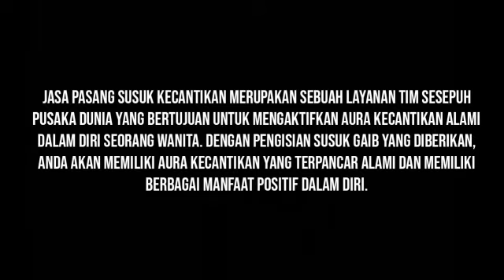JASA PASANG SUSUK KECANTIKAN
Jasa Pasang Susuk Kecantikan merupakan sebuah layanan Tim Sesepuh Pusaka Dunia yang bertujuan untuk mengaktifkan aura kecantikan alami dalam diri seorang wanita. Dengan Pengisian Susuk Gaib yang diberikan, anda akan memiliki aura kecantikan yang terpancar alami dan memiliki berbagai manfaat positif dalam diri.
Manfaat Jasa Pasang Susuk Aura Kecantikan !!
Jasa Pasang Susuk Alami memiliki banyak kegunaan, khasiat dan manfaat. Beberapa khasiat di bawah, hanya sedikit dari ribuan manfaat Jasa Pasang Susuk Kecantikan itu sendiri. Beberapa manfaat yang kami cantumkan ini merupakan keterangan pengalaman dan testimoni pelanggan / klien kami yang telah menggunakan Jasa Spiritual Pasang Susuk. Manfaat Pasang Susuk Aura Kecantikan Insya Allah :
Memancarkan daya tarik dan pemikat alami.
Mengaktifkan inner beauty dalam diri.
Aura kecantikan terpancar meskipun tidak pakai make up.
Wajah terlihat bersih dan cantik alami.
Menutupi kekurangan fisik dengan energi susuk.
Menjadi dambaan setiap lelaki.
Memiliki aura susuk pelet pemikat.
Memiliki aura susuk pengasihan lawan jenis.
Kekuatan gaib untuk menarik perhatian lawan jenis.
Mendapatkan aura perlindungan gaib.
Kekuatan supranatural multiguna.
Membersihkan segala sengkolo / energi negatif.
Memiliki perlindungan kekuatan gaib.
Pancaran aura wibawa dan kharisma yang ampuh.
Perkataan akan merasuk dalam hati dan pikiran.
Membuat pasangan menjadi setia / anti selingkuh.
Kemudahan dalam setiap urusan percintaan.
Sarana untuk enteng jodoh / mudah dapat jodoh.
Dan ribuan khasiat dan manfaat Pasang Susuk Kecantikan.
Cara Mendapat Pelayanan Jasa Pasang Susuk Kecantikan
Jika anda berminat dengan Jasa Spiritual Pusaka Dunia Pengisian Susuk Kecantikan, silahkan hubungi kontak person admin kami untuk melengkapi data yang diperlukan Sesepuh Pusaka Dunia untuk keperluan ritual Pengaktifan Aura Susuk Kecantikan. Admin Pusaka Dunia hanya menerima pemesanan Jasa Pengaktifan Susuk Aura Kecantikan dan untuk konsultasi langsung dengan Sesepuh bisa dilakukan lewat email
WEBSITE RESMI PUSAKA DUNIA
Line : pusakadunia
WeChat : pusakadunia